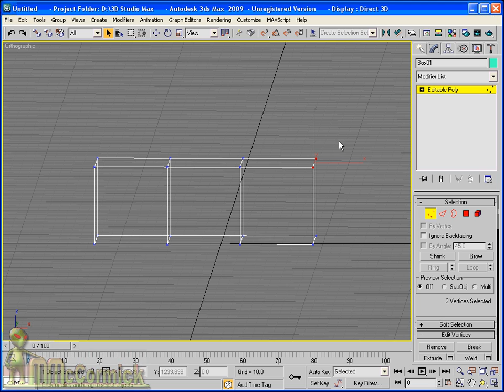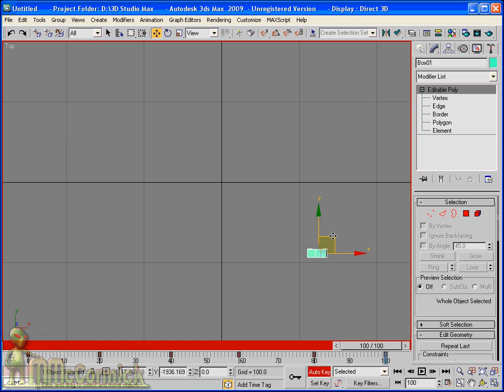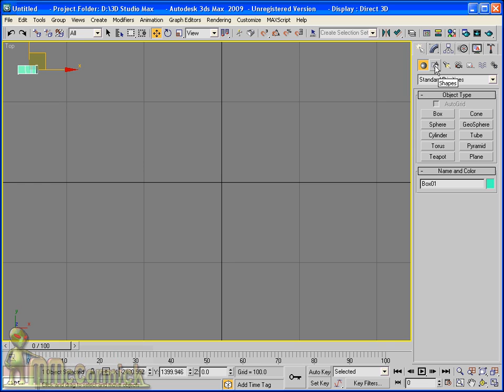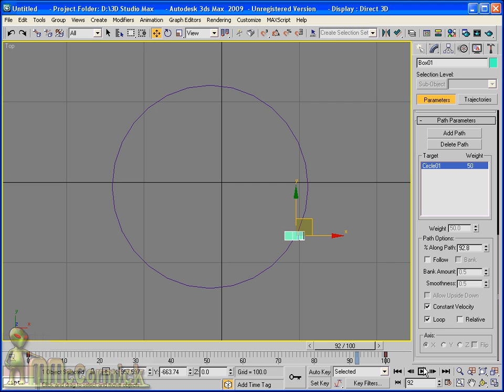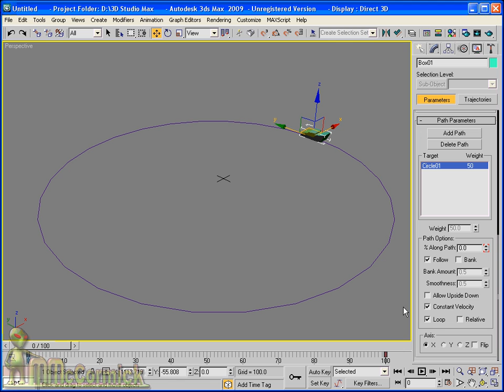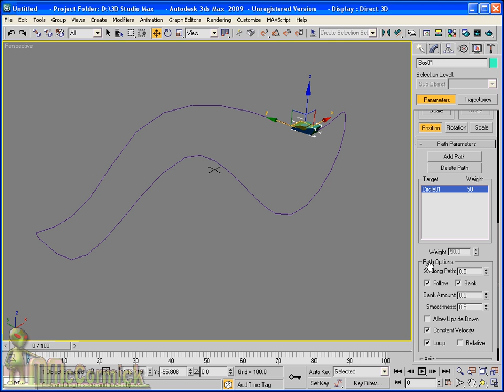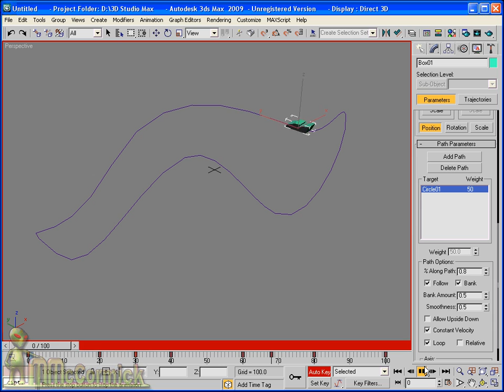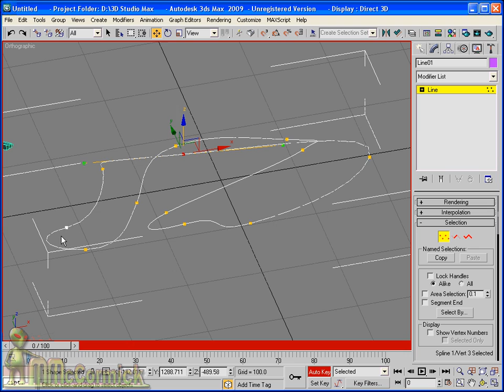3DS Max - Following a Path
3D Studio Max Beginners Animation Tutorial - Following a Path